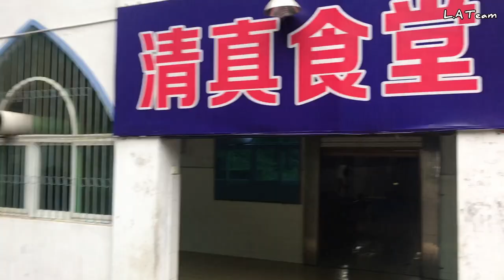MAKAN DI KANTIN HALAL KAMPUS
Karena banyak yg ngedm tentang kantin halal dikampus, we decided disela waktu ngampus sambil makan siang buat ngevlog. so kalo mau tau keseruannya gimana keep on watching guys hahaa

Welcome to L.A team, kenalin kami Lulu dan Adzima anak Indonesia yang kuliah di Hubei Minzu University ( China ) jurusan Kedokteran, konten dari video kami berisi random tapi tetap bertujuan edukasi.

jangan lupa disubscribe dan share yaah..😊

• Track Info :

Title: Happy
Artist: MBB
Genre: Dance & Electronic
Mood: Happy